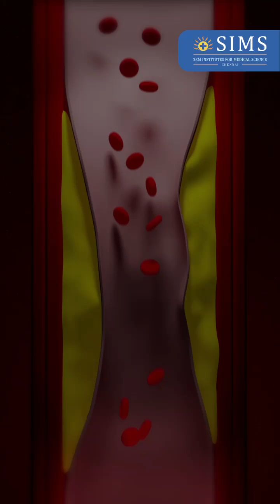Dr. K Subramanyan on Rising Heart Attacks Among Youngsters: Recognize the Signs and Act Fast!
Dr. K Subramanyan emphasizes the alarming rise in heart attacks among youngsters, often triggered by the extreme stress of modern life and post-COVID challenges. Symptoms such as unbearable chest pain, discomfort in the arms and jaws, sweating, and overwhelming fear - known as angor animi. Recognizing these signs and seeking immediate help is vital. If victims reach the hospital within one hour, angioplasty can save lives and prevent further damage.

At SIMS Hospital, we have a dedicated team of 7 cardiologists committed to providing the best care possible. Remember, time is not just money; time is muscle. Don't ignore the signs—your health matters!